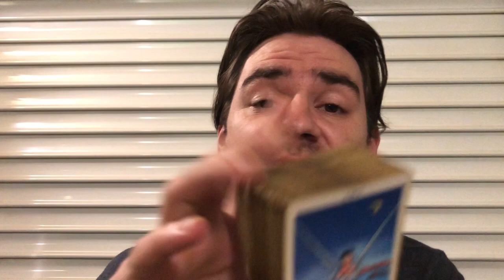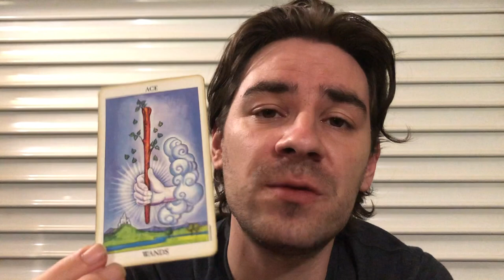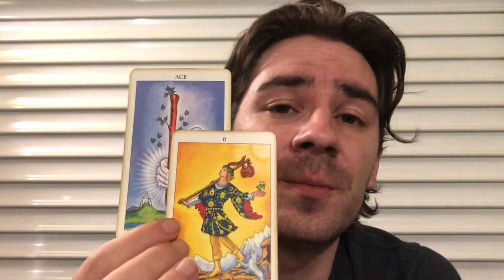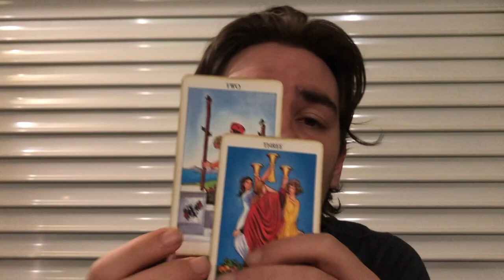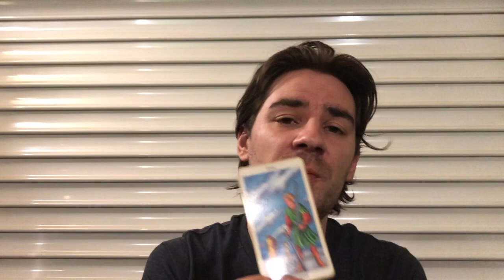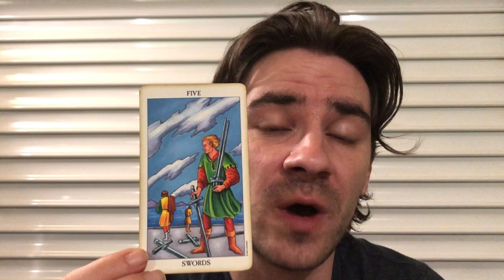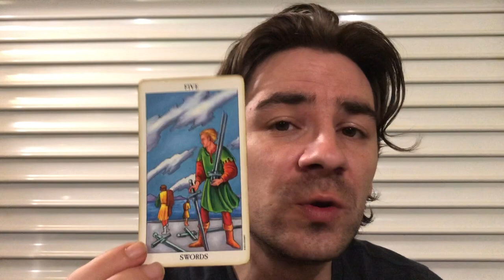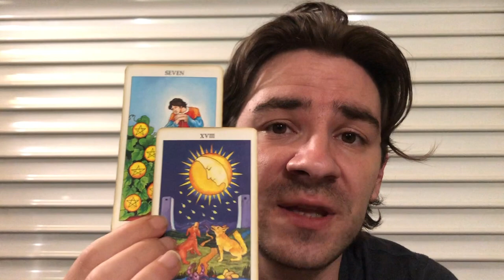ARIES! UR GONNA CATCH THAT FISH! DEEP DESIRES BECOME REALITY! Aries Weekly Tarot June 3 - 9 2019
ARIES! UR GONNA CATCH THAT FISH! DEEP DESIRES BECOME REALITY! Aries Weekly Tarot June 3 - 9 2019 for all Aries sun, aries moon and aries rising signs! SAVE NOW on personal Readings with me